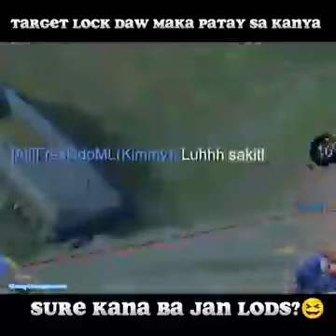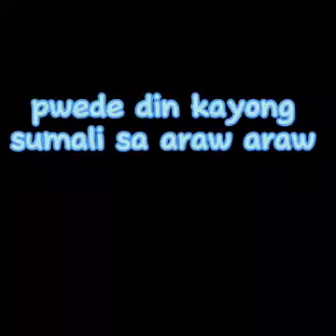mobel legend funny